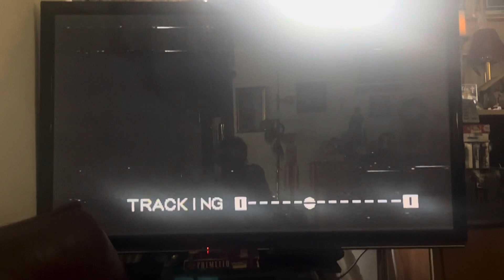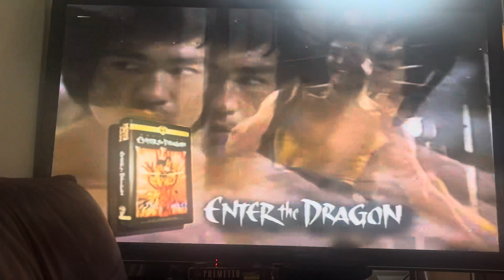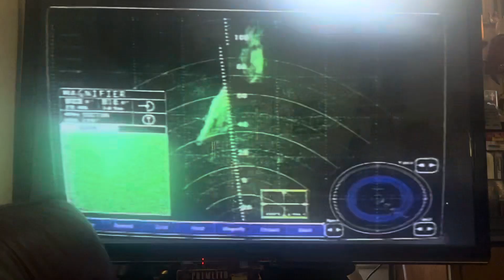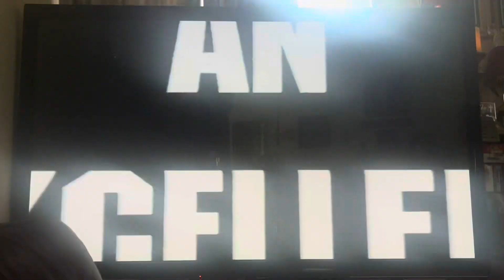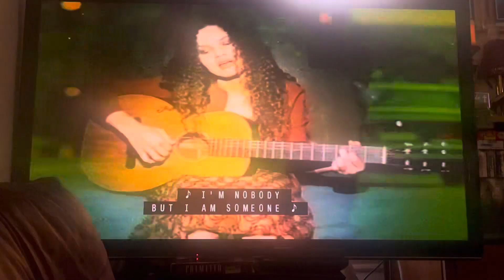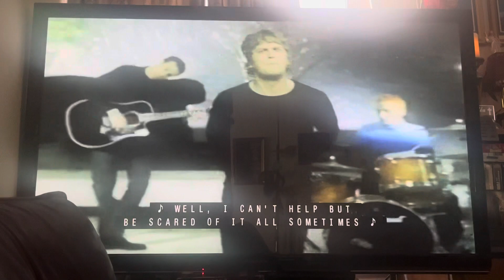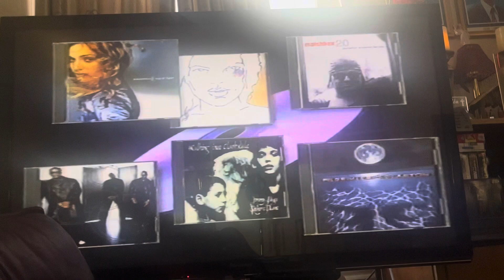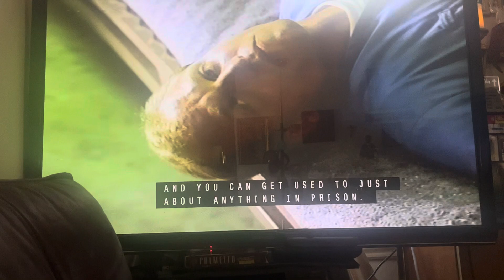Opening to Palmetto 1998 VHS